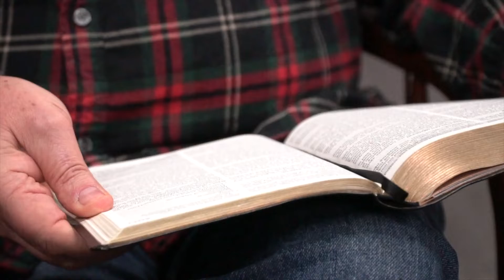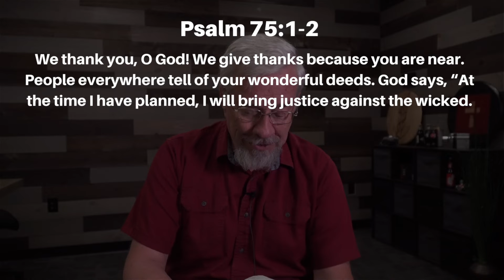What is God’s time table? - July 6, 2022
July 6, 2022 - What is God’s time-table?

What is God’s time-table for justice? Let’s find out together as we read Psalms 74 and 75.